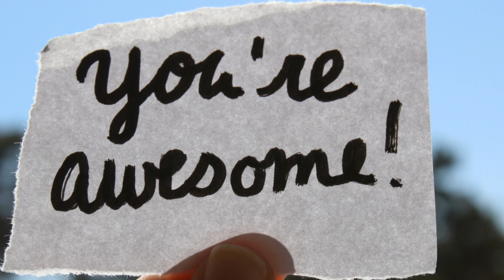Original poem: 'Lesson 2: How To Take a Compliment' - Jennie B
So does Jennie!